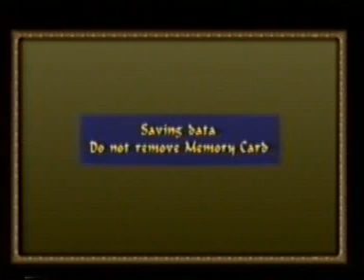Lara Croft Tomb Raider (IV): The Last Revelation - The Complete Guide (Part 23 Of 48)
lara croft tomb raider 4 iv the last revelation the complete gameplay walkthrough and guide devided in parts for you, the ps1 and pc version feat. all secrets and items lara croft tomb raider 1 2 3 4 the last revelation 5 chronicles 6 angel of darkness 7 legend anniversary 8 underworld eidos interactive crystal dynamics core design top cow productions toby gard troels folman gary reading ian livingstone